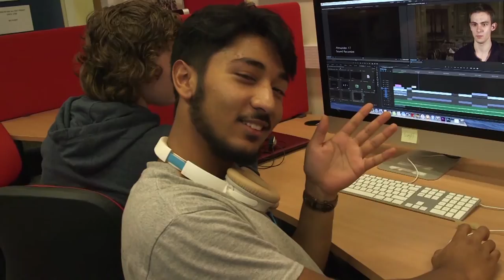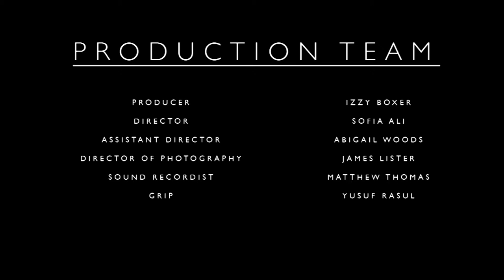BFI Bradford Film Academy | Documentary 2015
My role - Graduate Mentor